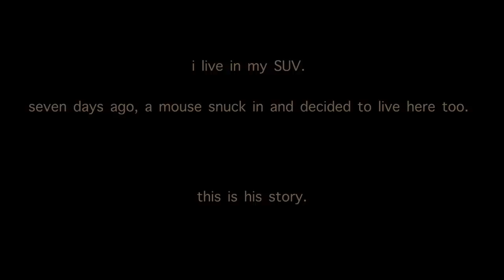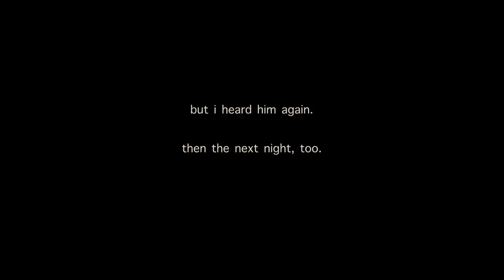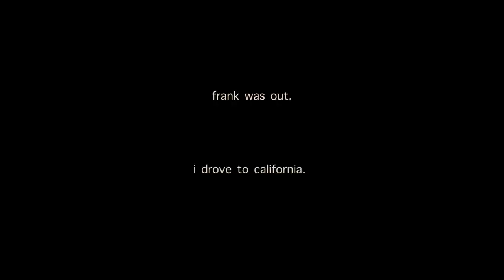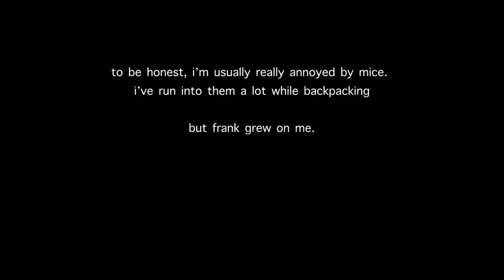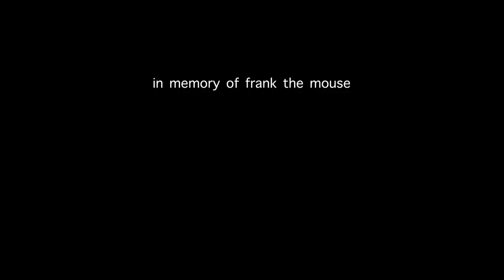Living in my car with a wild mouse... an unexpected turn of events // Full-time Overland SUV Camper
This video is a different format from my usual... but it's a story I wanted to tell.

I've been living in an off-grid SUV camper setup  (Toyota 4Runner at first, Toyota Sequoia now) for the last 2.5 years, traveling, hiking, and taking photos along the way.

And the rest of my gear is linked here-

All music is played by me :)